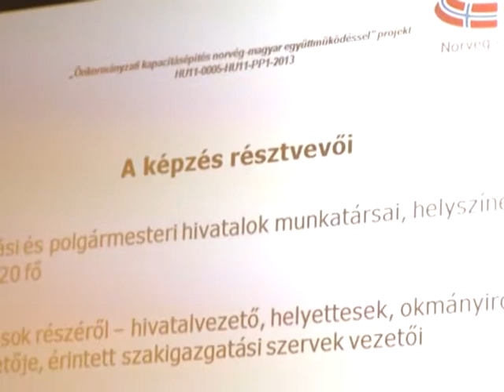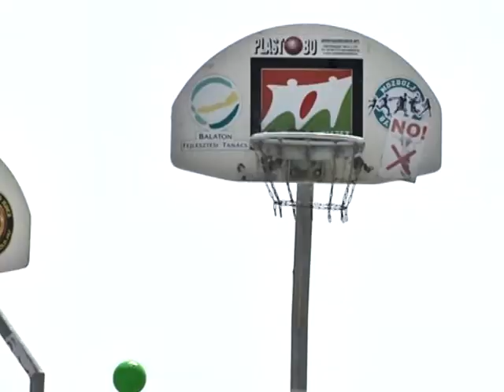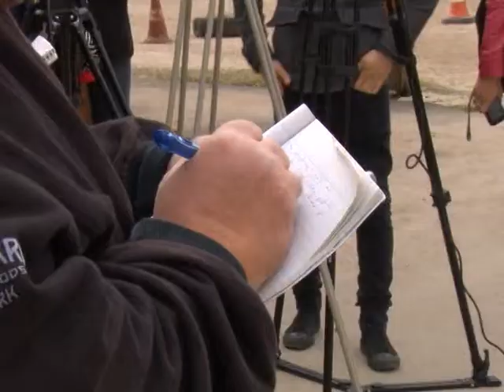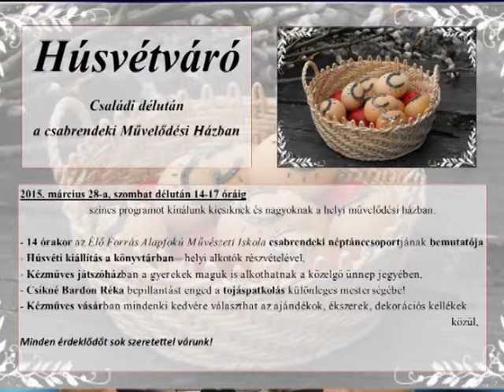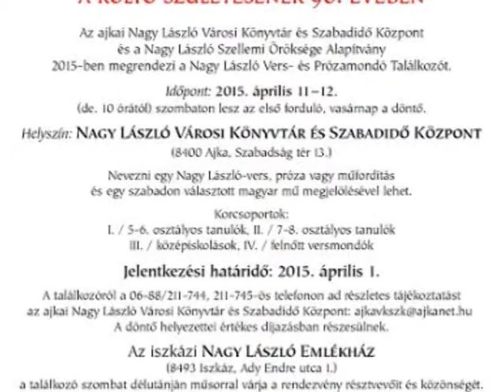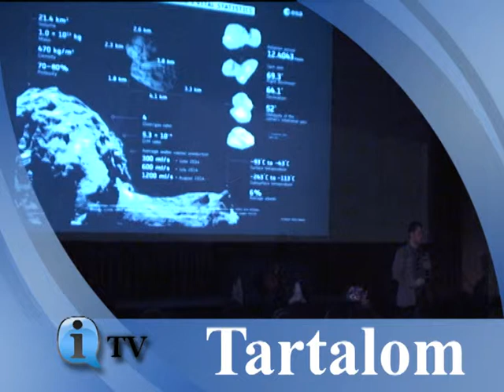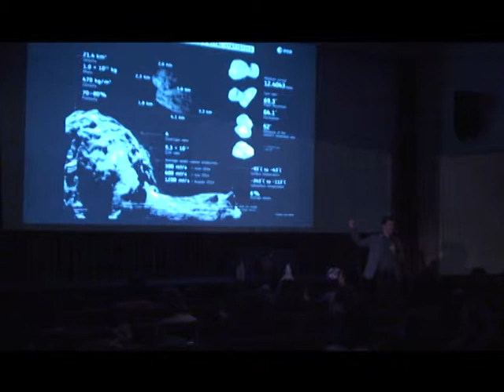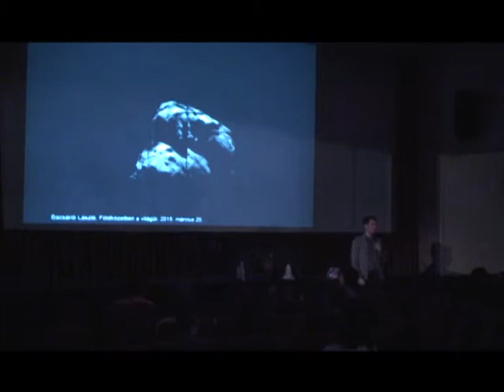Info TV 2015-03-26 adás